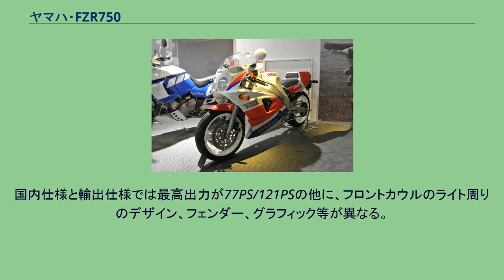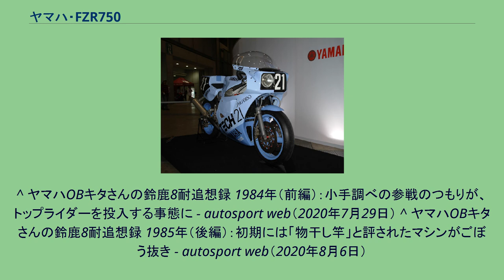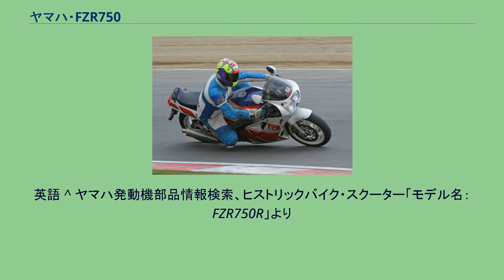ヤマハ・FZR750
ヤマハ・FZR750（エフゼットアールななひゃくごじゅう）は、ヤマハ発動機が設計製造した4ストローク749ccのオートバイ。
1985年に使用された競技専用モデルと、1987年に発売された公道走行モデル（レーサーレプリカ）の2系統がある。
TECH21カラー FZR750 鈴鹿8時間耐久レース仕様 FZR750（開発コード：0W74）は1985年の全日本ロードレース選手権TT-F1クラスおよび鈴鹿8時間耐久ロードレースに参戦するため開発された、ヤマハ初の4ストロークファクトリーマシンである。
1985年に発売された市販スポーツモデル「ジェネシス」FZ750をベースに設計された。
フレームはGPレーサーYZR500 (OW70) に始まる専用設計のアルミ製デルタボックスフレーム。
水冷DOHC5バルブ並列4気筒エンジンの最高出力は95.6 kW (130 PS) 以上。
シリンダー前傾角をFZ750の45度から35度に変更して搭載し、ホイールベースの短縮を図った。
それでもYZR500よりも100 mm位は長く、開発初期にはテストライダーの上野真一から「物干し竿を振り回しているよう」と苦言を呈された。
耐久レース仕様は海外での24時間レース出場を見据えて2灯ヘッドライトを搭載。
現地調達可能な自動車用130 mm径ライトを選んだが、ヘッドライトケースが角張った形状になり「水中メガネ」「まな板」とも呼ばれた。
また、アッパーカウル左右のエアインテークから引き込んだ空気をパイプを通してエアクリーナー（キャブレター）へ送るF.A.I.（フレッシュ・エア・インテーク）を採用。
高速走行時にはラム圧で充填効率が上がり、出力向上に貢献する。
活動履歴 ヤマハは2ストローク主体のレース活動を行っていたが、TT-F1マシンの排気量上限が1000 ccから750 ccになったのを機に、1984年にXJ750EベースのXJ750R（開発コード：0U28）を投入。
鈴鹿8耐は上野真一・河崎裕之組が5位入賞した。
翌1985年より本格的なファクトリー活動に入り、ニューマシンFZR750の開発を担当する上野の1台体制で全日本ロードレース選手権TT-F1クラスに参戦。
開幕戦鈴鹿ビッグ2&4で予選2位を獲得した（決勝リタイア）。
1985年の鈴鹿8耐は上野・河崎組に加え、全日本ロードレース選手権500ccクラスを2連覇していたヤマハのエース平忠彦が、世界GP500ccクラスを3連覇し1983年一杯で第一線を退いていた「キング・ケニー」ことケニー・ロバーツとコンビを組んだ。
平をCMキャラクターに起用した資生堂の男性用化粧品ブランド「TECH21（テックツーワン）」がチームスポンサーとなり、平・ロバーツ組のFZR750はイメージカラーである薄紫色にペイントされた。
ロバーツは鈴鹿初走行ながら予選で唯一2分19秒台を記録しポールポジションを獲得。
決勝はロバーツがル・マン式スタートのエンジン始動に手間取り最後方まで後退したが、ハイペースで2位までポジションを挽回し、ライダー交代後に平がトップに浮上。
その後も危なげない走りで2位に1分30秒差をつけ独走態勢を固めたが、チェッカーまで残り30分となった午後6時58分、エンジンのバルブ折損のため白煙を吹きスローダウン。
182周目、平がコース上のゴールライン手前でマシンを止め、チームスタッフと話し合ったあとマシンを降りリタイアした（リザルトは17位）。
その後、このマシンはフランスのソノート・ヤマハチームに託され、フレンチブルーのゴロワーズカラーに塗り変えられ、1カ月半後にポール・リカール・サーキットで行われたボルドール24時間耐久ロードレースに出場。
クリスチャン・サロン、ジャック・コルヌー、ティエリー・エスピ組が走行した。
この時も予選ポールポジションからトップを快走したが、トラブルによりレース中盤リタイアした。
1986年のTT-F1マシンはYZF750（開発コード：0W80）と改称された。
FZR750 レーサーレプリカ系のフラッグシップモデルFZR1000 (2GH1) と同時発売されたモデル。
エンジンはFZ750の転用であるが、車体その他はFZR1000（2GH1）と共用である。
当時の大型車販売750cc規制のため、欧州仕様のFZR1000 (2GH1) を日本仕様に仕立て直した車種である。
FZR750R（ヤマハ・コミュニケーションプラザ） 当時の4サイクルロードレースTT...